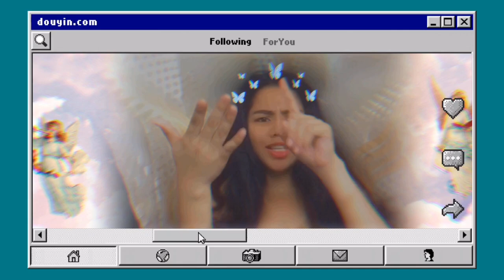GUMAWA AKO NG KANTA KASI GIGIL NA SI AKO | VIBE WITH ME | MOMMY ZA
I made a song about sa mga chismosa sa barrio namin. Char 😂  halong Tagalog at Waray dialect para fair. 😅

Lyrics by:
Mommy Za

Beats used in the video:
[FREE] Valee x ChaseTheMoney x @TylianMTB Type Beat "Girl Scout Cookie"

Good and Bad Criticism is OPENLY WELCOME 🙏🏻
 PS. Never be afraid to show your vulnerability but NEVER FORGET to show your strength